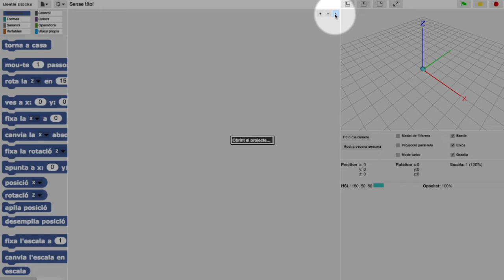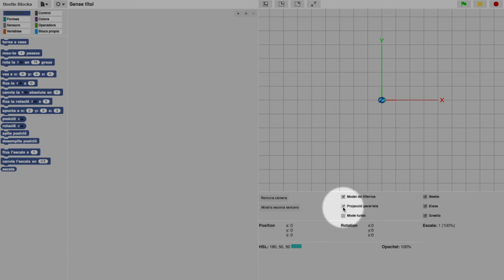Beetle Blocks - 2 - entorn